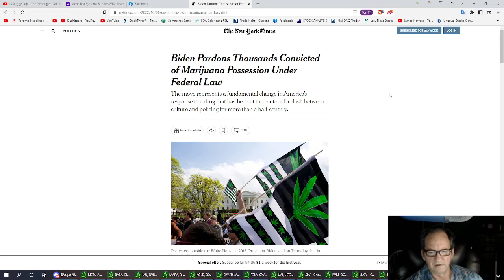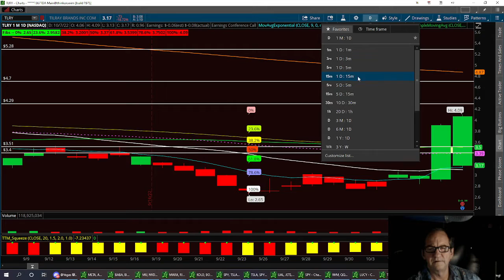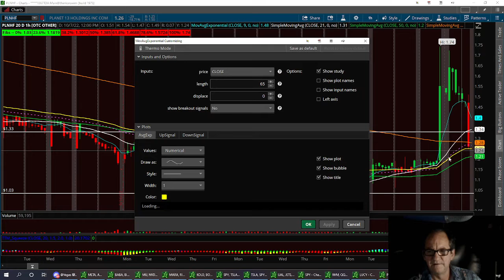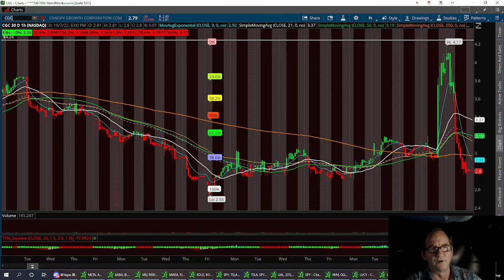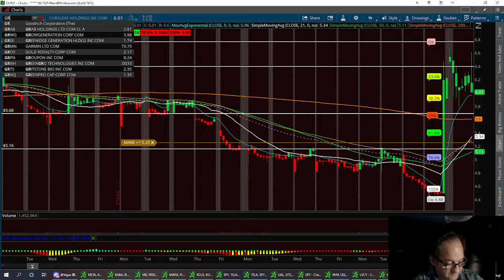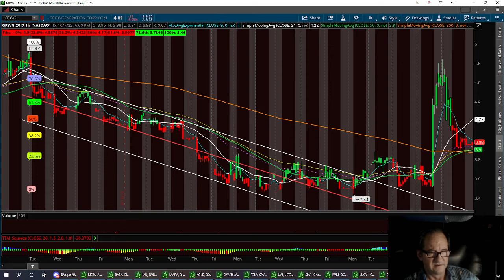UPDATE, TLRY PLNHF CGC CURLF GRWG BREAKING: Biden Announces Pardons For All Federal WEED Possession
With over 19 years behind this desk,  Looked over 1.2 million charts.  Each week we will have a new lesson on learning ways to trade stocks
If you like to help with scanner and little bit of my time, Scanner Fund